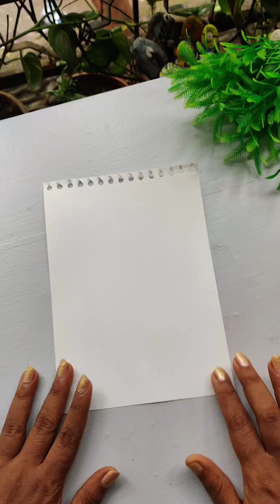all about DIYs